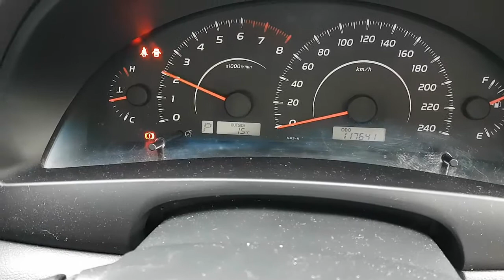WRECKING 2008 TOYOTA CAMRY 2.4 AUTOMATIC (C29375)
We are currently wrecking this 2008 TOYOTA CAMRY 2.4 AUTOMATIC (C29375).